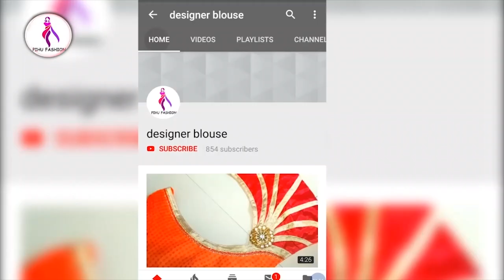ब्लाउज के गले का डिजाइन ।। blouse design for marriage